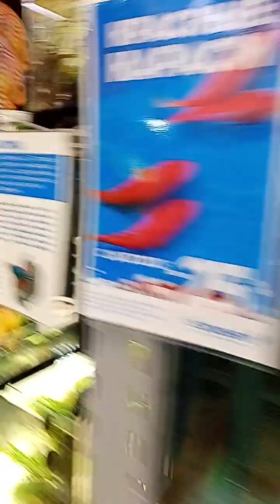рыбки аквариумы аквариумные рыбы ихтиология экзотариум аквариум рыба рыбка цихлиды цихлида цихлид